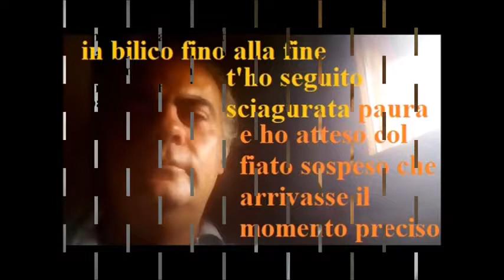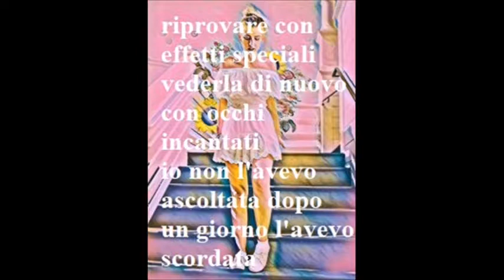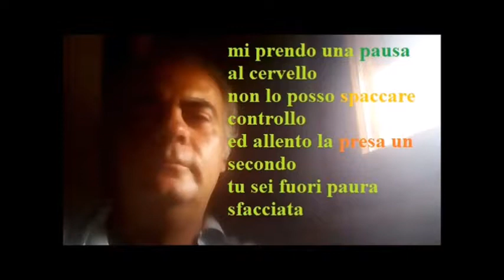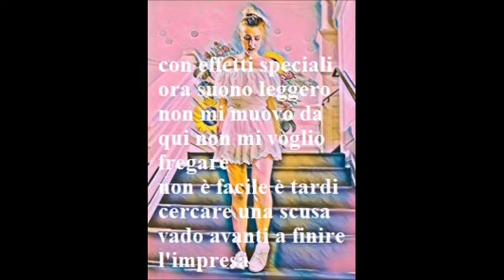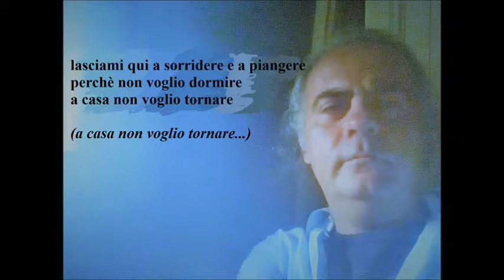FABRIZIO DI MARTE & LFDC - Con effetti speciali *remastered* (F.Gidiuli,E.Fratini)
Di GidiuliFratini dall'album PERFETTEIMPERFEZIONI (Testo Sul Video)